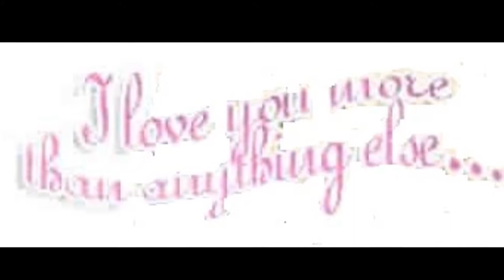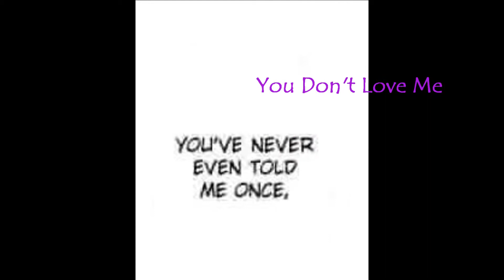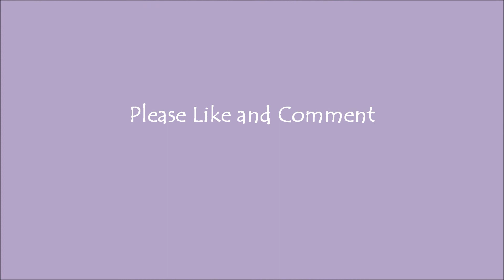Moe Kare AMV - You Don't Love Me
CREDITS TO
Manga : Moe Kare
Author : Ikeyamada Go
Song : You Don't Love Me
Artist : Stephanie Mcintosh

This is also my first video. So please, when you have opinions or something is wrong in my movie, please comment. I also hope you like it!